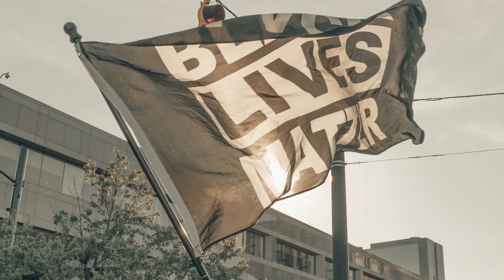REAL SPILL 601-SHOW PROGRAM-60MIN_1.1.22